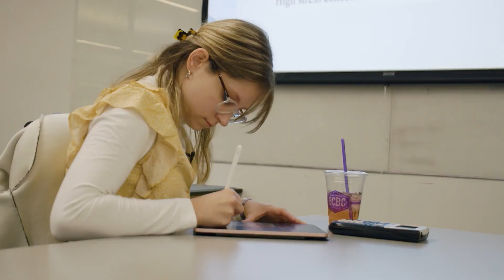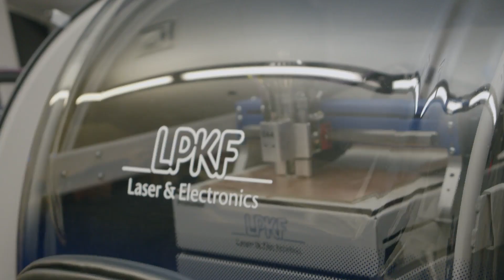My GCU Life: Liberty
My GCU Life is a new series that tells the unique stories of students at Grand Canyon University. Ever wonder what a day in the life of a Lope is like? Look no further.

Liberty’s GCU Life is hands on. As a woman in Engineering she stays busy helping form the next generation of engineers, studying hard, and building a strong community of women on campus.

Approved by the Vice Provost on Feb. 3, 2023.